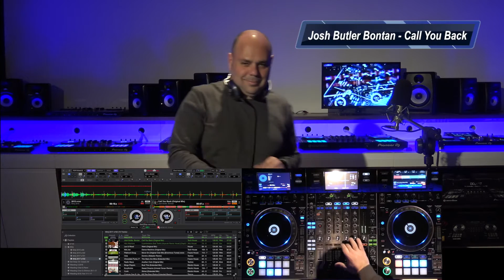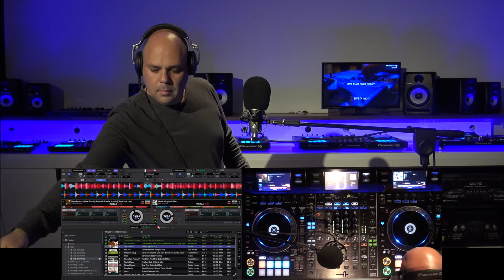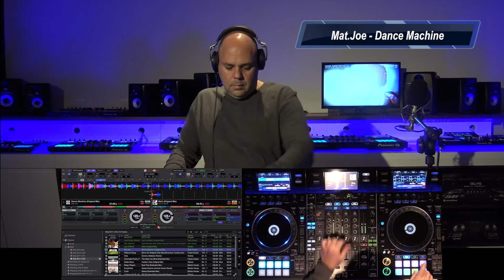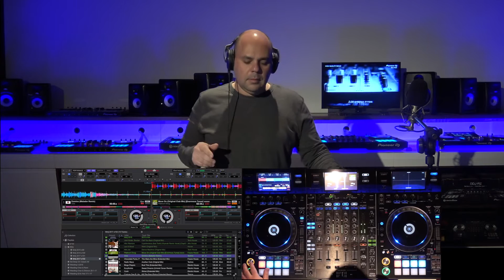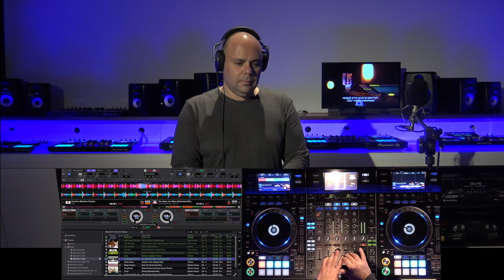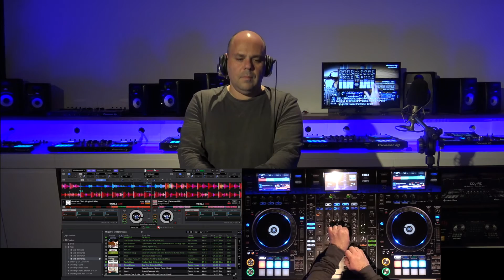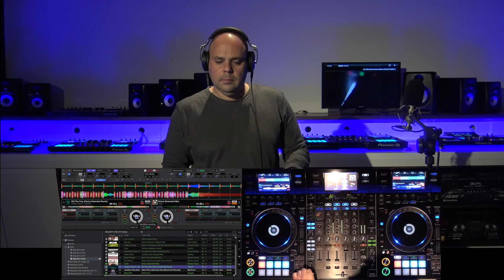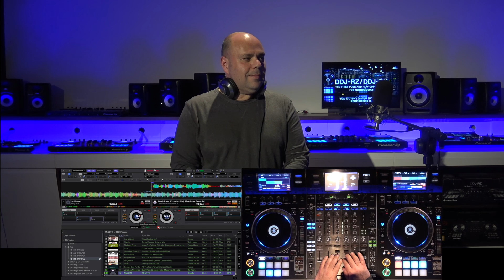Mister DJ 102 מיסטר די ג׳יי תוכנית מס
מיסטר די ג׳י תוכנית הדאנס השבועית של די ג׳יי חנן דרוב שמשודרת כל שישי בשעה 23:00 ברדיו קול רגע ,רדיו ירושלים, רדיו קול הים האדום באילת וגם ב 103fm בפודקאסט וגם השבוע אנחנו מתארחים באולפן של בית פיוניר די ג'יי ישראל . תודב רבה לשי גוטליב  לאמיר כהן לעומרי ריננגולד ולנוי סם על הצילום .

טלפון לאירועים : קבוצת מושיקו שטרן 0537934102 ZE DJ

פלייליסט תוכנית 102

1   Josh Butler Bontan - Call You Back
2   Afro Warriors - Uyankenteza (feat Toshi) (Hyenah Remix Vocal)
3   Lex & Wood - Werk
4   Mat.Joe - Dance Machine
5   Platinum Doug - Move On
6   Oxia - Domino (Matador Remix)
7   Chocolate Puma, Pep, Rash - The Stars Are Mine
8   Radio Slave - Another Club
9    Bingo Players - Bust This
10  Eurythmics - Sweat Dreams (Ummet Ozcan Remix)
11   Curbi - Shinai
12  Conjure One Feat. Hannah Ray - Kill The Fear (Farius Extended Remix)
13   Jonathan Mendelsohn, Blasterjaxx - Black Rose